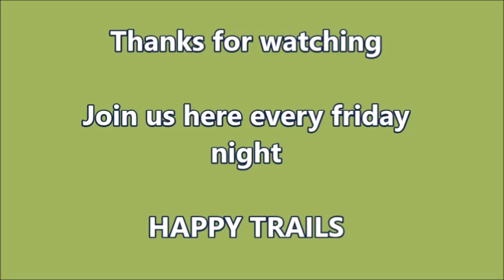JETBOIL SKILLET PAN....MK2....(cooking test in the woods)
REFRAIN FROM WATCHING IF THE JETBOIL RANGE OFFENDS YOU...

Use this link to shop for the best recommendations...

Frying in an aluminium mess tin hack.

After a few camp outs with this mk2 skillet, I have been reasonably impressed with this tough little compact lightweight skillet. But the proof is in the cooking. A simple outdoor test cooking my favourite hiking lunch will be the proof in the pudding, or in this case (the omolate)...bexbugoutsurvivor